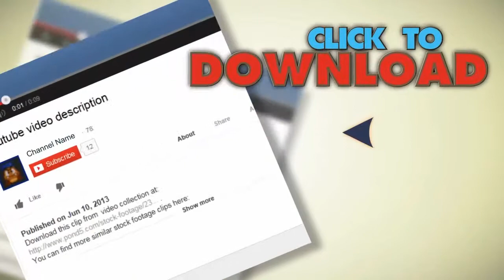Red Audio Spectrum. Stock Footage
You have watched Red Audio Spectrum. Stock Footage"